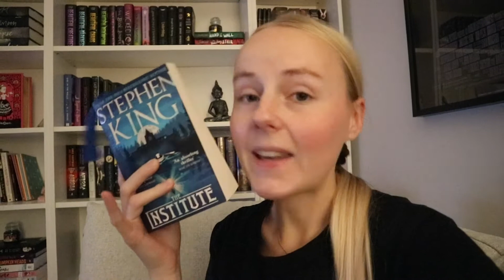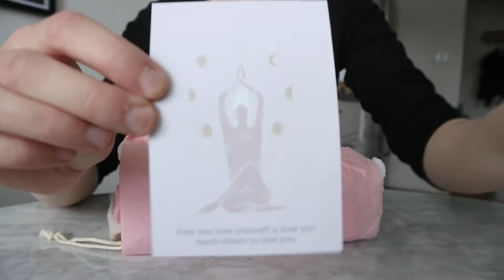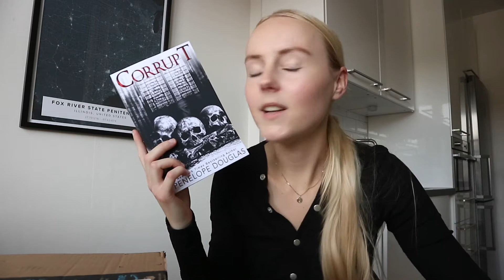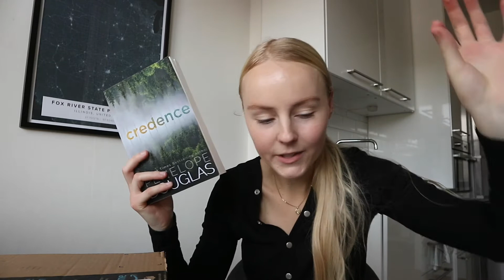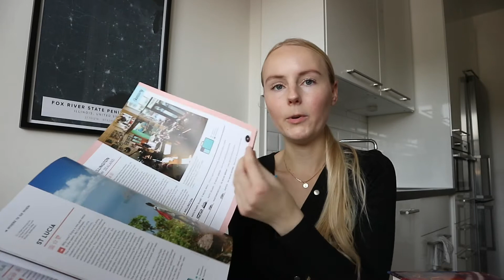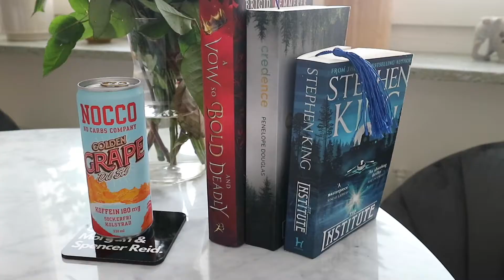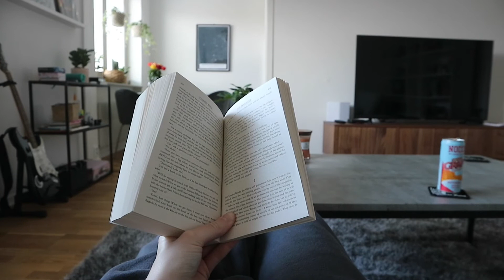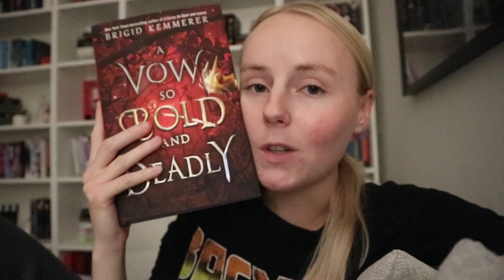☾ reading vlog #33 - reading Stephen king & a book + crystal haul!